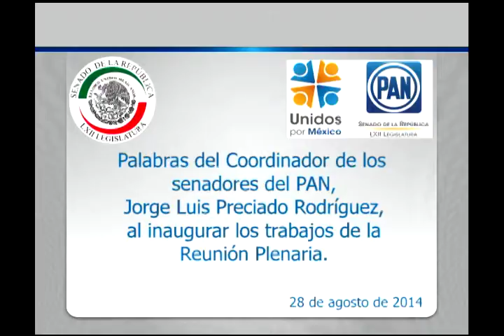Palabras Sen. Jorge Luiis Preciado Rodríguez al inaugurar la Reunión Plenaria 280814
México, D.F., 28 de agosto de 2014.- El Coordinador de los senadores del PAN, Senador Jorge Luis Preciado Rodríguez, al inaugurar los trabajos de la Reunión Plenaria.